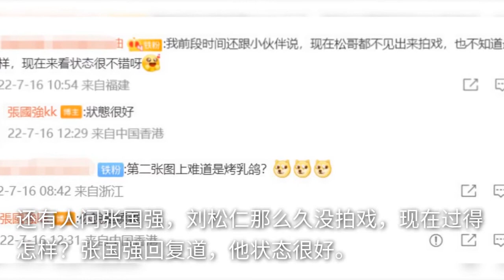米雪参加聚会，被65岁男星搂肩关系好，刘松仁大口吃烧鸡精神奕奕